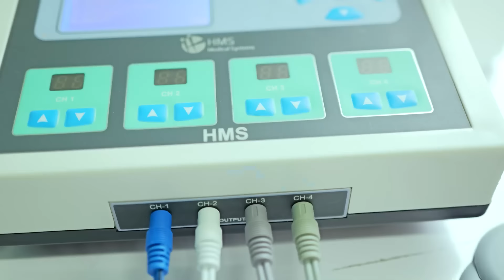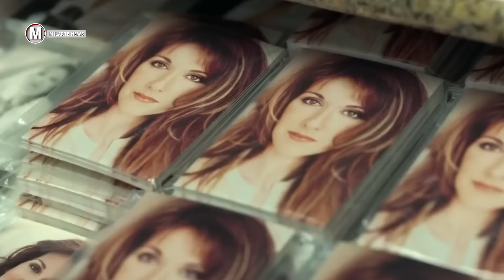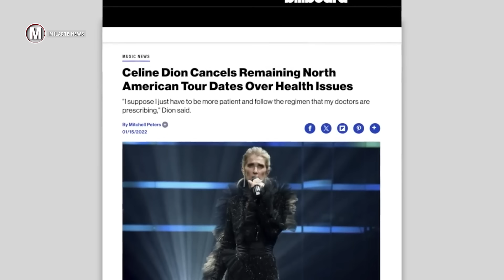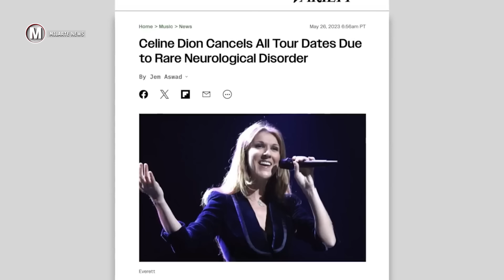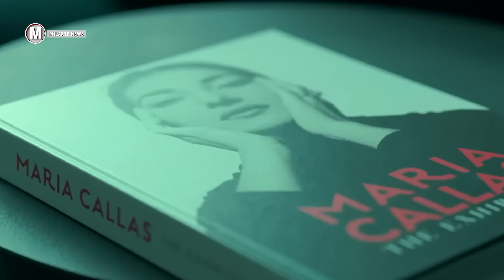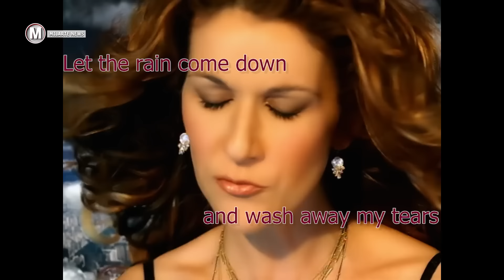Celine Dion Ropui taka a rawn Comeback na phen a A tawrhna rapthlak tak chu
Story ngaina tute tan Luangliam by Mahruaii Channel ah Story ngaihnawm tak tak ngaihthlak tur a awm bawk e.

Watch:

 • Now or Never — tubebackr | Free Backg...